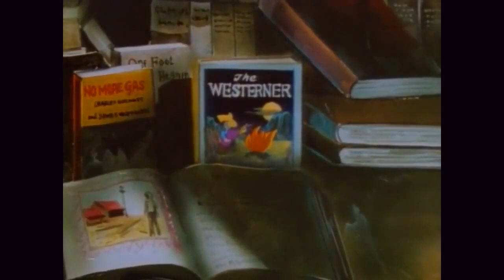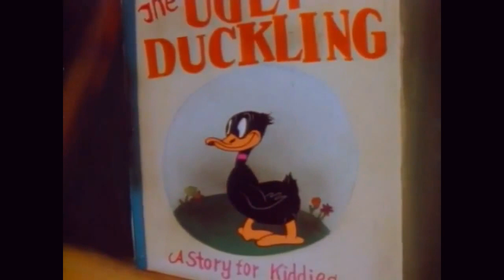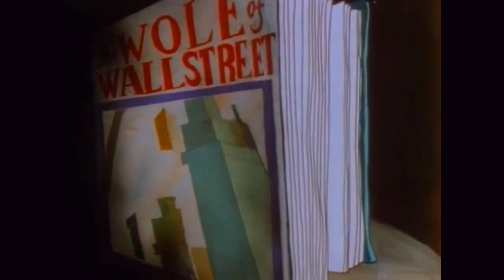A Coy Decoy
A Coy Decoy is a 1941 Warner Bros. Looney Tunes cartoon, directed by Bob Clampett. The cartoon was released on June 7, 1941, and stars Porky Pig and Daffy Duck.